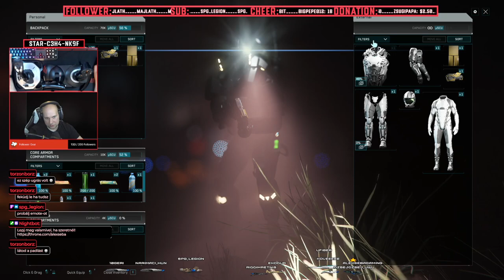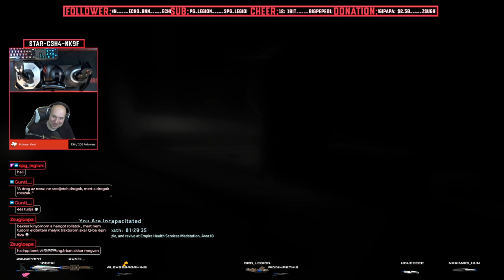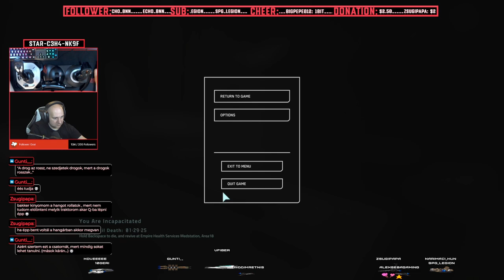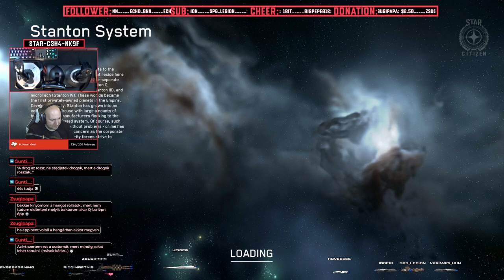Star Citizen 3.22.1 Live I Jumptown 2.1 I Maze-es hetek a Star Citizenben (Twitch stream 2024.03.05)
Ellátogattunk Jumptown 2.1 új helyszínére Hurston bolgyón! A küldetésben segítségünkre voltak a Rees Angels és a Spaceling Group Magyar Star Citizen Org-ok egyes tagjai is! Ezúton is köszönet 🙏🏻🫡

Ha megvásárolnád a játékot, gondold meg és az alábbi linken regisztrálj a kódommal:
Ezzel kapsz 5000 credit szabadon felhasználható játékbeli pénzt!
Nekem pedig segítesz a népszerűsítési programban és a közösség növekedésében!
Köszönöm és találkozunk az univerzumban!

Rézangyalok Magyar Star Citizen Organization
Csatlakozz egy szuper közösséghez!
A Rézangyalát :D

Star Citizen Utikalauz Stopposoknak Magyar Közösség